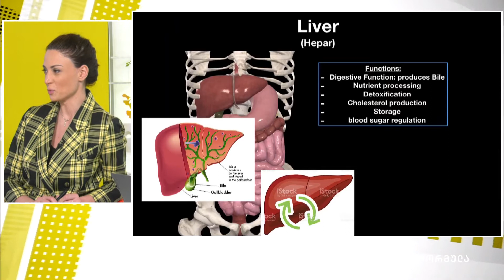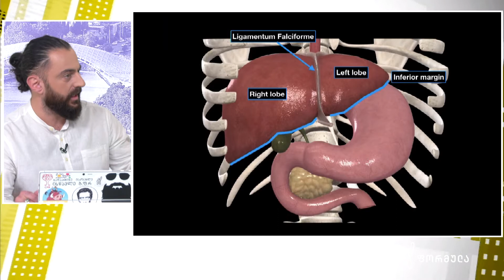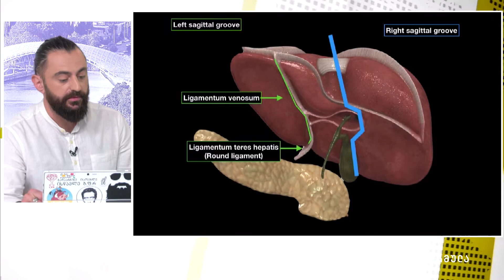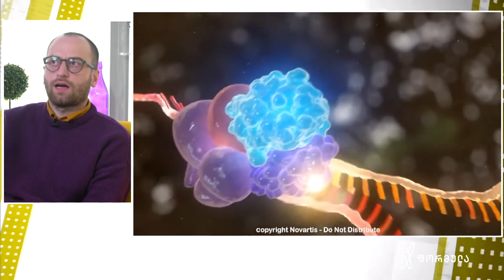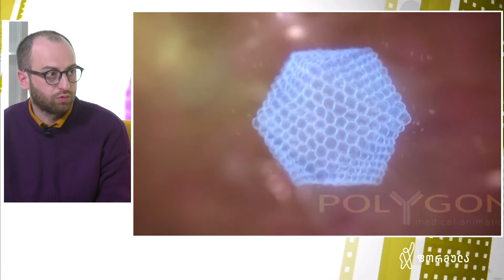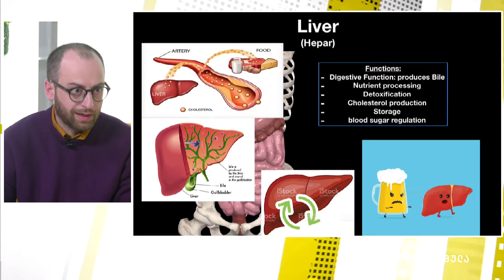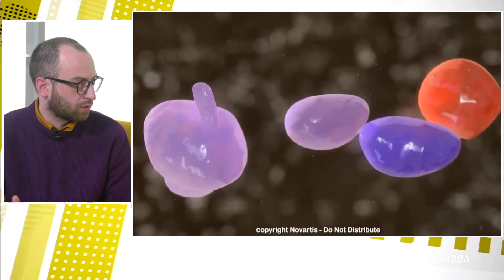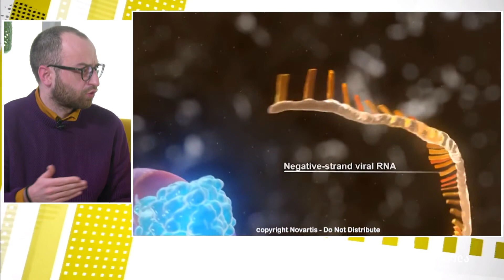არჩილ მარშანია - ღვიძლი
ალკოჰოლი 🍷 არაჯანსაღი კვება 🌭 ცხოვრების არასწორი რეჟიმი 😨
ეს ყველაფერი პრობლემებს უქმნის მთელ ორგანიზმს, განსაკუტრებით - ღვიძლს ❗

საინტერესო რჩევები და პრაქტიკული რეკომენდაციები ☝

👨‍⚕ გადაცემაში ექიმი, ანესთეზიოლოგ-რეანიმატოლოგი - არჩილ მარშანიას სტუმარი - ჰეპატოლოგი, გასტრო-ენტეროლოგი ჯაბა ზარქუა